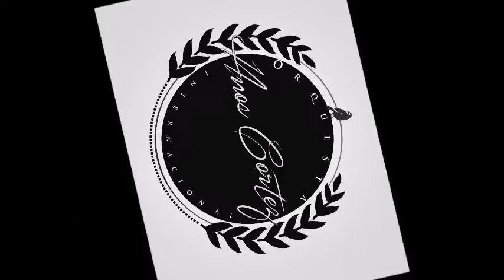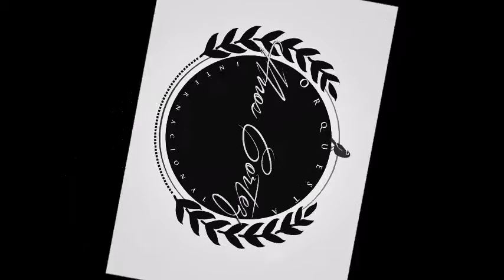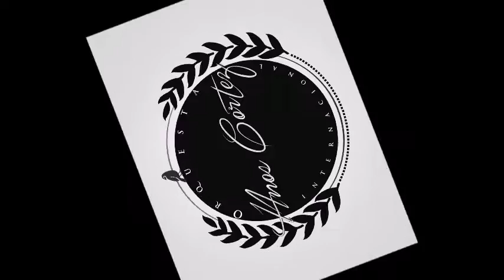Superman Audio HD - Hermanos Cortez (Johan Cortez)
Cumbia 100% Peruana